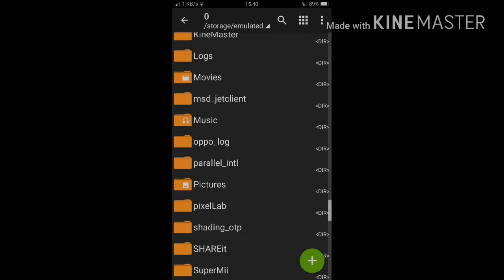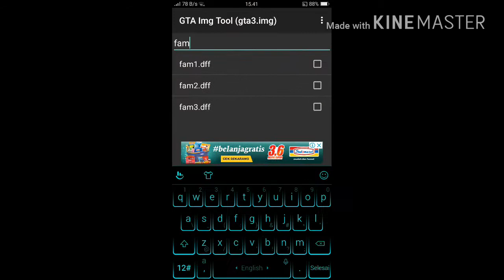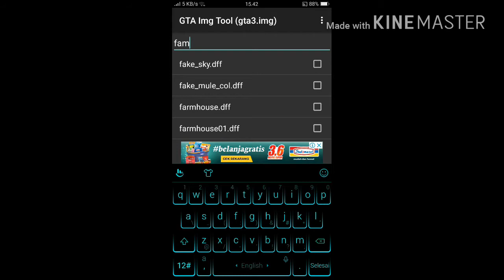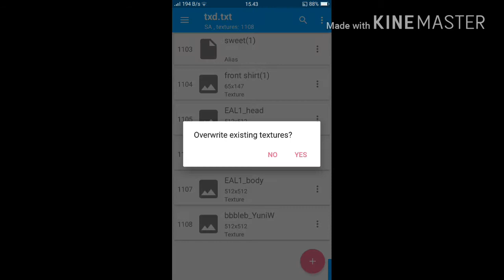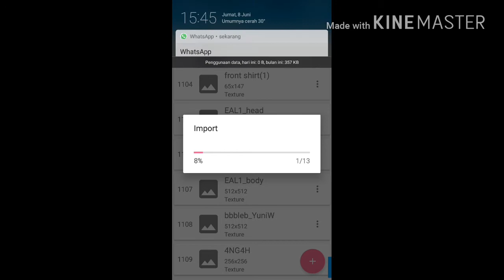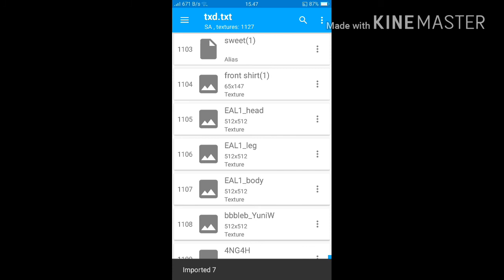Mod GROVE STREET BONEK/geng menjadi supporter sepak bola persebaya, aremania, dan persija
Halo guys kembali lagi dichannel saya tips for gaming kali ini saya mengshare mod geng kita menjadi supporter bonek geng musuh menjadi arema dan ada yang bonek dan the jak

follow ig gua=@randikabegitulah